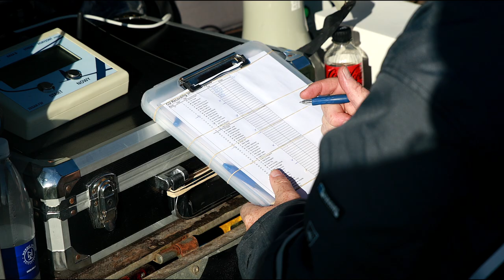2022 F3F world championship Denmark